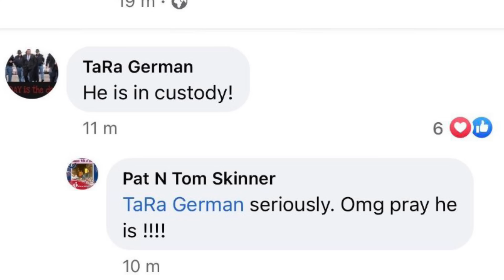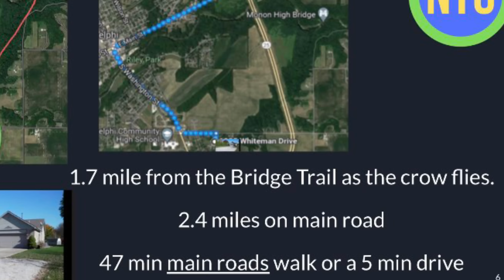Fire Pit Dig & The Locals Reaction to the Arrest of Richard Allen for the Delphi Murders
Arrest Made in Connection with the Delphi Murders

⭐️For extra Delphi videos, become a Navi Clan Member and join our lovely community for just €1.99!⭐️ ➜ Members-only streams, Videos, Updates, Badges, Emojis ➜

This Is A Weasel Free Zone!